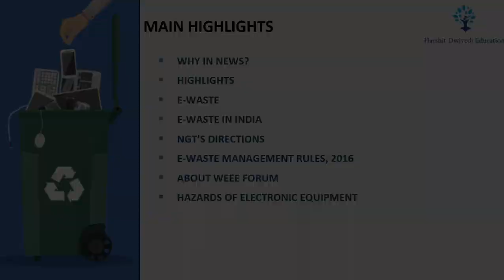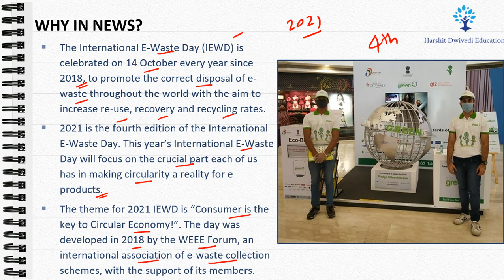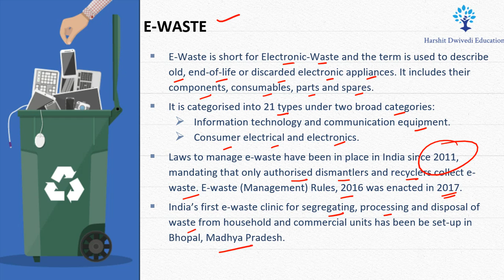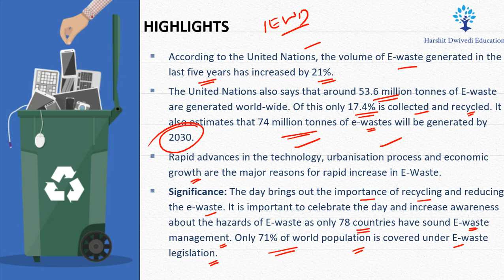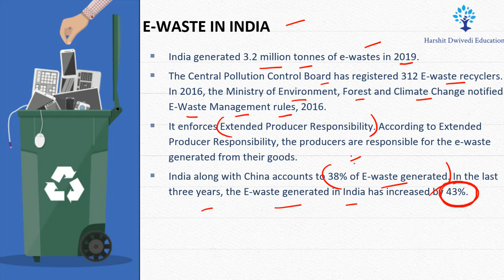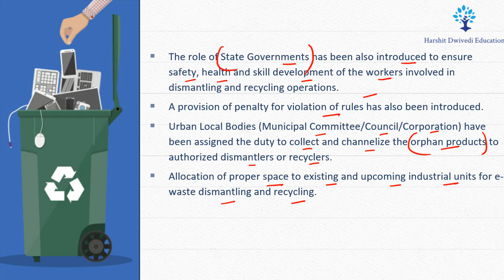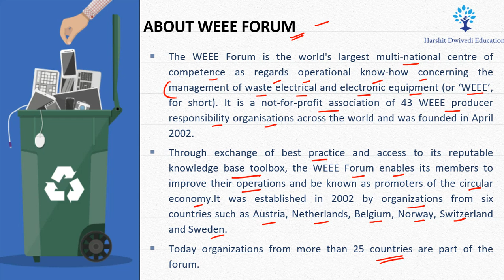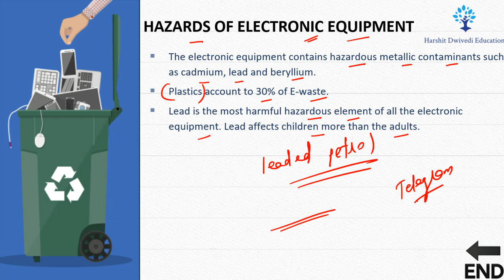India/Global e-waste problems, NGT's stance, e-waste rules 2016, Electronic equipment hazards